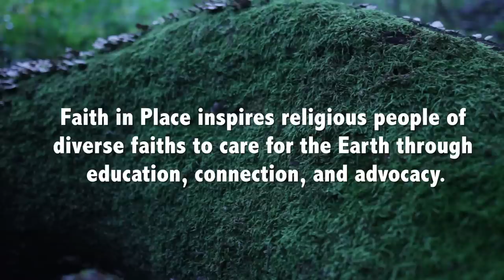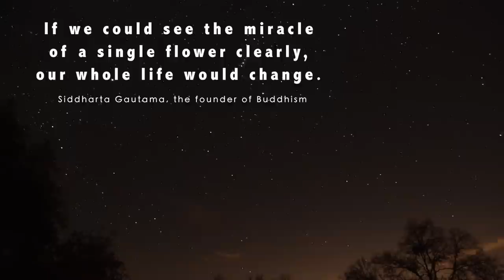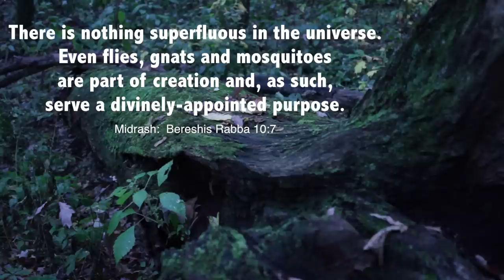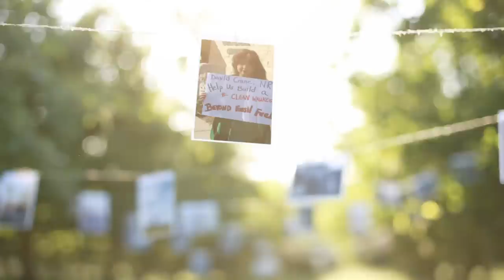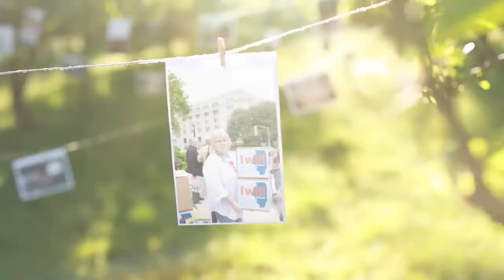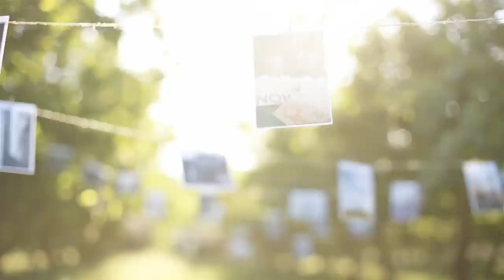Faith In Place 2014: Faithful People Caring for the Earth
Faith in Place inspires religious people of diverse faiths to care for the Earth through connection, education, and advocacy. Our annual video features staff and members of our partner congregations telling their stories of how our unique programs are making a difference.